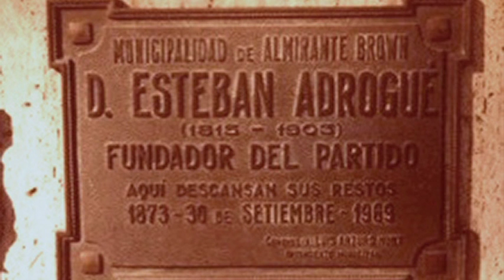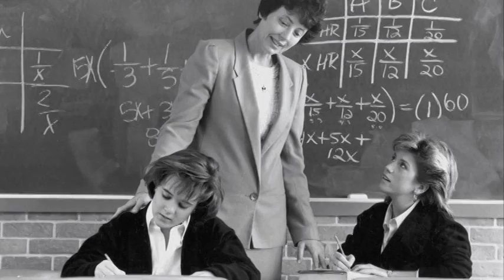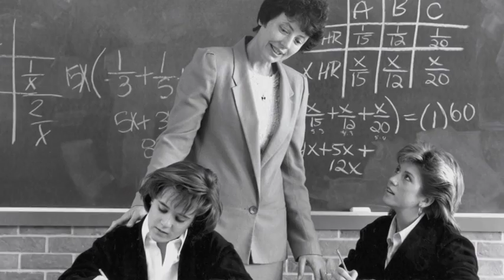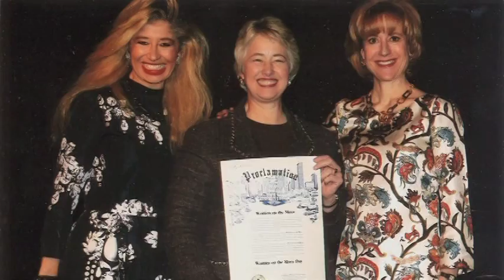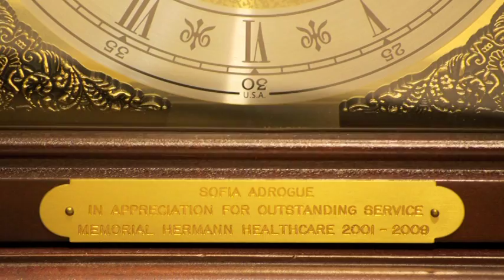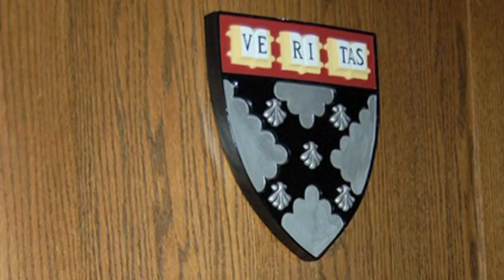2014 Arrival Awards - Sofia Adrogué